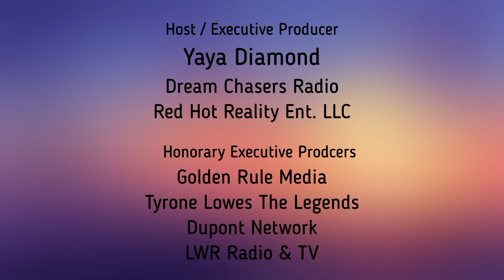From Struggle to Triumph: The Amazing Story of author AJ Rasih Making it Big as an Author in America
Buu-Van AjareyaJemir Hope Nguyễn Rasih

American Poet/ Author,

Christian Thinker,

Author of Change,

Spoken-word American Poet, Son of Immigrants and Son of Man(kind).

1950, Rasih was born on March 1st in Luangprabang, Laos as the youngest of four children to his Vietnamese immigrant parents.

1975, he received his undergraduate degree in irrigation engineering from Nonthabury College of Irrigation Institute in Pakkred, Thailand. After the fall of the Lao Royal Government in 1975, he escaped to thailand and eventually arrived in The United States of America.

1976, April 9 he immediately began working as Refugee Resettlement Associate Director for Catholic Charities of San Diego and promoted to work for the home office USCC based in Florida as a Regional Resettlement Specialist for 8 states in the Southern regions of the U.S.

1977, January 29th he married his other half, Vilaykhone Rasih Connie Simuong. They have three wonderful children: Bobby, George Jr. and Valentina Cupid Rasih McClees and two grandchildren Hayelee and Fox Rasih.

1984, January 20th he became proud naturalized citizen of the United States of America. 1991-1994 he was appointed as a City Commissioner by the San Diego City Council to serve the City's Commision for Human Relations. 1994, he felt the presence of the Holy Spirit and became an ordained Christian minister in Las Vegas, Nevada .Soon after this experience, he engulfed himself with oral literature, and began writing new modern American poetry

2001, he decided to further education and earned his graduate degree from Cali State University of San Marcos in Business Administration and leadership Studies 2000. He's Polyglot. He speaks five languages:

Laotian, Vietnamese, Thai, English and French.

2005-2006, he is a winner of both the Asian Heritage Awards 2006 for Art, Literature and Philosophy and the International Society of Poets for Editor's Choice Awards I'm 2005 and 2006; He was named one of the 100 great Poets of the Western World by Famous Poets Press, was selected by Marquis Who's Who in America and in the World and Who's Who of Asian Americans.

1995 to present, he Co-founded Global Childe/ Rasih Citizenship Education Institute(RACE) to promote civic education to the Asian immigrants for successful citizenship throughout the states of America and assisted 2,776 refugees and new immigrants in successful achieving their American dream of becoming American citizens. His honors also include being Immortalized on the Immigrant Wall of Honor, a permanent exhibit by the Statue of Liberty-Ellis Island Foundation and recognized as Statue of Liberty Museum Founder.

On March 9th, 2019, he was recognized as the Inaugural recipient of the Asian Pacific American Coalition Lifetime Achievement Award for his extraordinary personal commitment to improving the Asian Pacific American community through volunteer service, civic engagement, and dedication to his APAC organization.

In 2022, he was recognized with the Top Honor of the Little Saigon Foundation of the Year 2022 Award in Outstanding Leadership and Community Service from Congressional, State, City and County of San Diego.